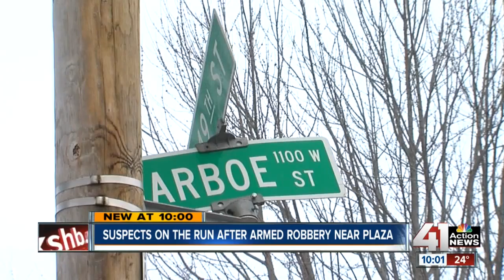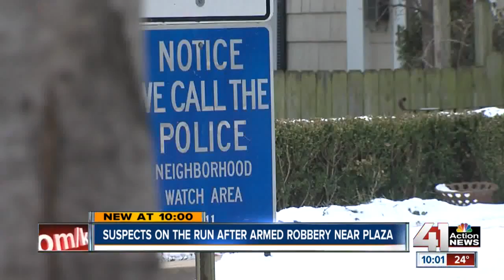Suspects on the run after armed robbery near Plaza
Violence has hit a neighborhood just off of the Country Club Plaza, and the armed suspects are still on the run.

41 Action News, KSHB, brings you the latest news, weather and investigative reports from both sides of the state line.